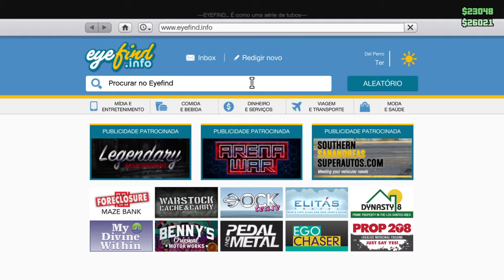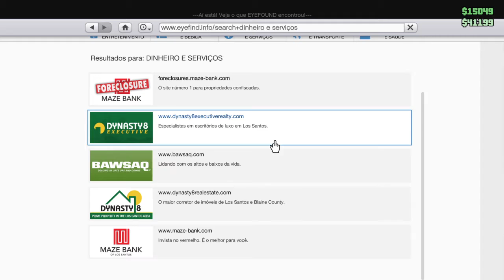Grand Theft Auto V-Online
Missões MC